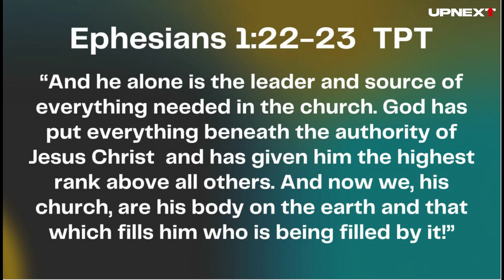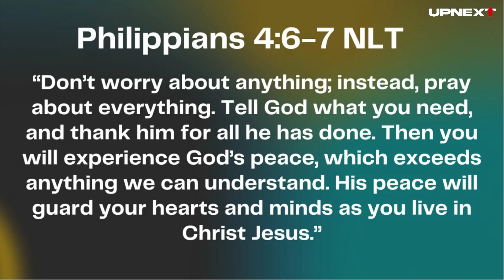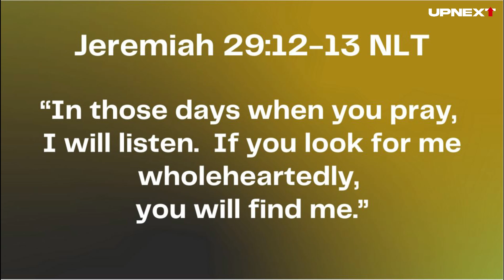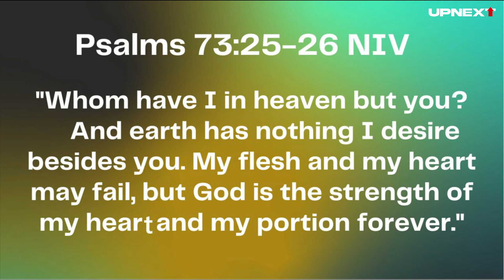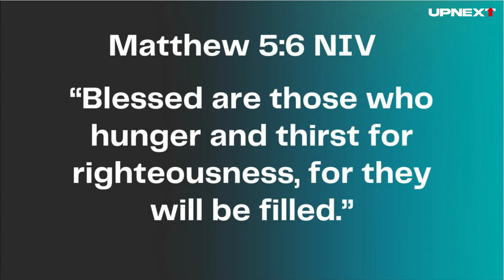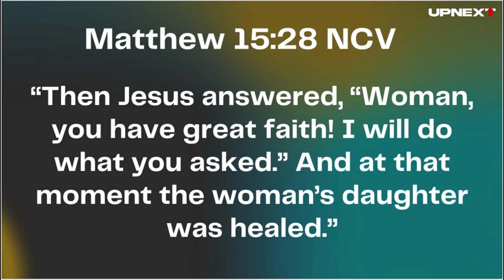Regeneration UpNext LIVE 01/18/2023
Make your intimacy with God your top priority. 💯 Now streaming ReGen UpNext Live! ▶️